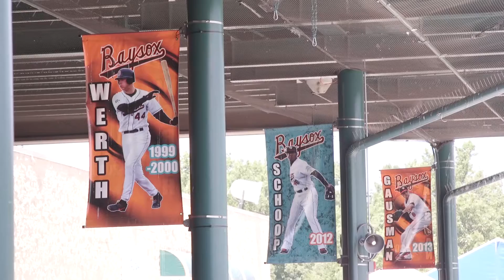Top 10 Small Biz Challenges: Marketing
Marketing is #8 on the small biz challenge list. And this topic is full of lists. Marketing plans and strategies, finding advertising funds, reaching a target audience. Hear from Chris Barber, owner of Cheaper Than A Geek.